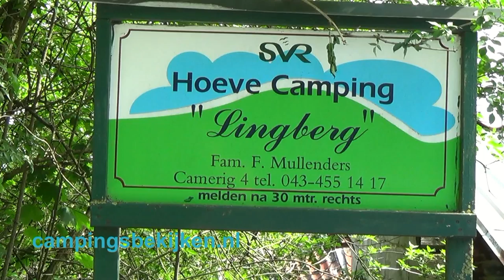Camping Lingberg, Vijlen